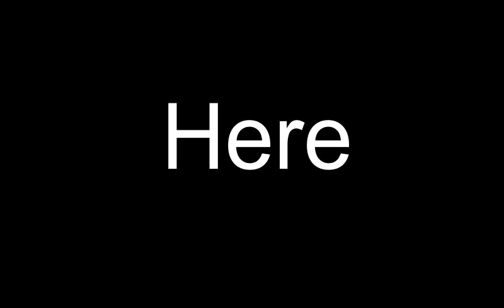The highly requested Gunsmcl3gend death and roast